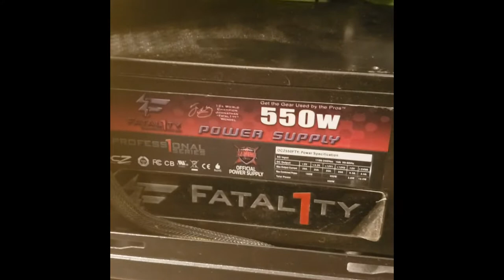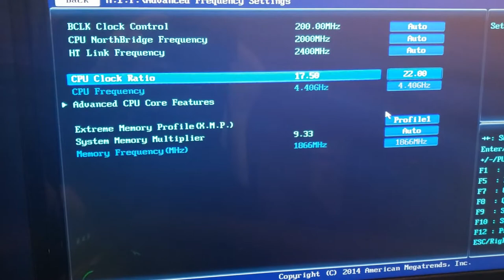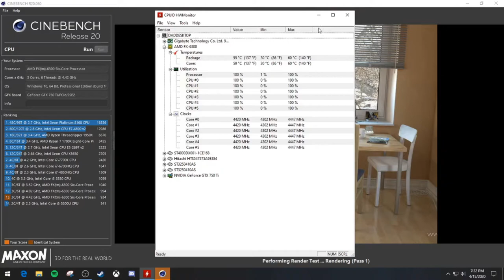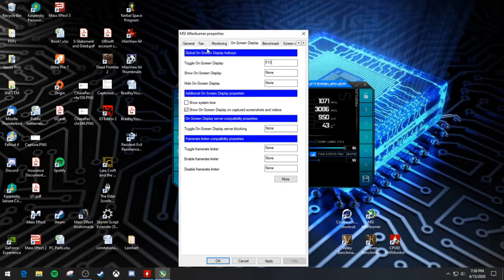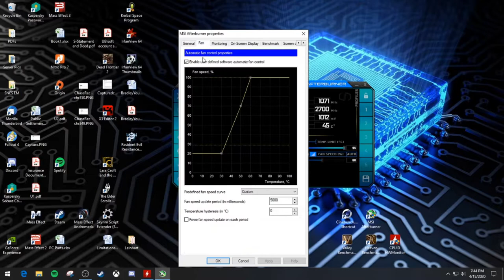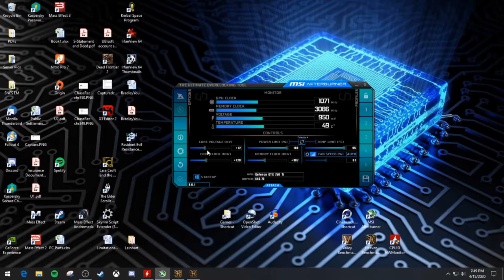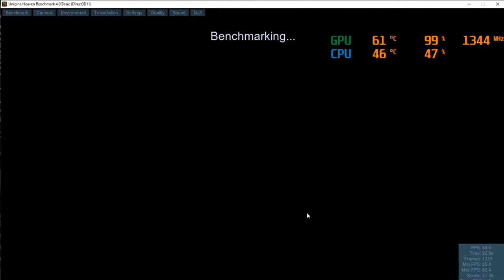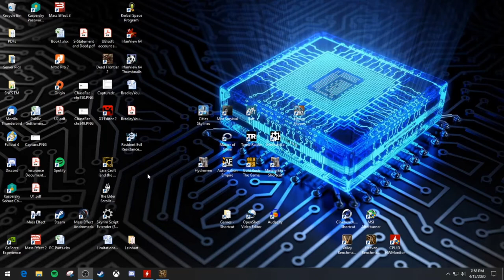Upgrade to last a decade - Current Build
The start of a mini-series where I upgrade my entire PC. This video showcases my current build with my overclock settings. I also walk through how I overclocked my system.

Current Parts :

Raidmax Viper Mid Tower Case
OCZ Fatal1ty 550W Semi-Modular PSU
GIGABYTE GA-970A-UD3P
2x8GB G.Skill Sniper Gaming Series DDR3 - 1866Mhz Ram
AMD AM3+ 6-core FX-6300 3.5GHZ CPU (Overclocked to 4.4GHZ)
Enermax ETS-T40-TB CPU Cooler
Asus GeForce GTX 750 Ti 2GB GPU(Overclocked)
Seagate 4TB/8GB Sata SSHD
4x COUGAR 12CM CFD Green LED Hydraulic (Liquid) Bearing Case Fan